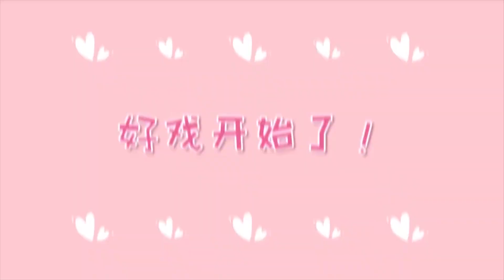【情人节特备】戚砚笛精彩的爱情故事！霸气自卑的圆圆 或 勇敢追爱的可思议！【芒果TV心动频道】